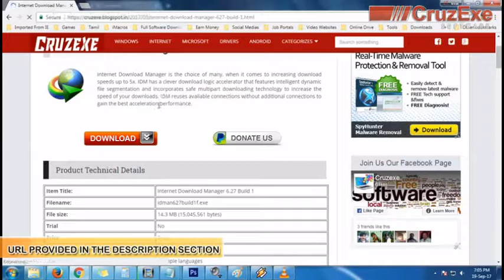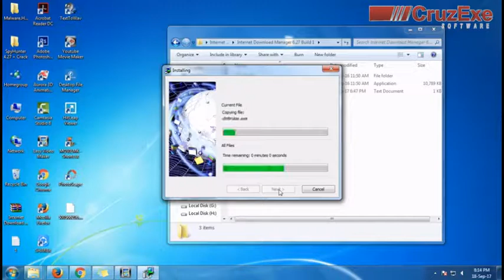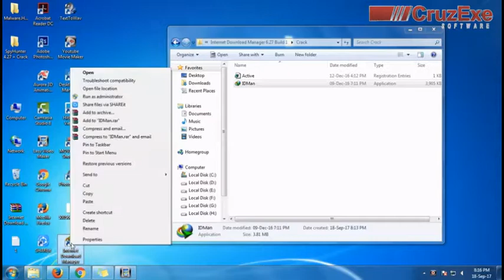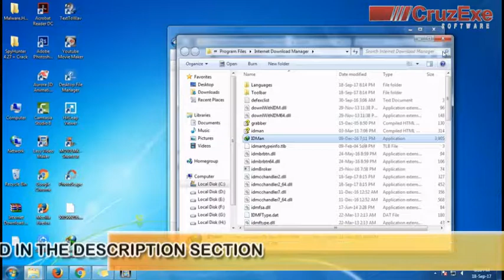Internet Download Manager 6.27 Build 1 | Full Download | Crack + Serial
Internet Download Manager gives you the tools to download many types of files from the Internet and organize them as you see fit. You can categorize each file.

Free and safe download.

Shop Online at the Great Indian Festival from September 21st to 24th at Amazon India

This is the perfect time to buy everything that you want to as Amazon India brings you the Great Indian Festival Sale from 21st to 24th

September, 2017. Experience amazing discounts and irresistible offers on mobiles, laptops, fashion, shoes, TVs, washing machines, home

and kitchen products and much more.

Exchange Offer
No Cost EMI

At the Great Indian Festival
OnePlus smartphones
Apple smartphones
Mi smartphones
Samsung smartphones
Motorola smartphones
Lenovo smartphones
Honor smartphones
LG smartphones
Coolpad Smartphones
BlackBerry KEYone
Micromax Mobiles
Nokia 6 (*Both registered and unregistered customers will be eligible to buy during the sale

on 21st September)

Join Prime to get FREE fast delivery on eligible items, unlimited video streaming, exclusive access to top deals & more.

a special introductory price of Rs. 999, Rs. 499 a year.

Your Comments and feedback are precious to me. Nothing can brighten my day when I hear a positive feedback.

I have to rent some servers to support your online activations and downloads. I could afford to keep them working only your support. So I need your Support and Donate me for as little as $1, you will bring joy to many .